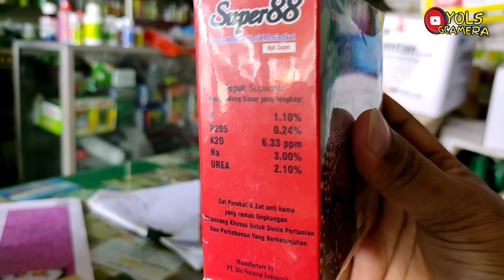Pupuk padi yang paling bagus || pupuk super88 unsur yang lengkap